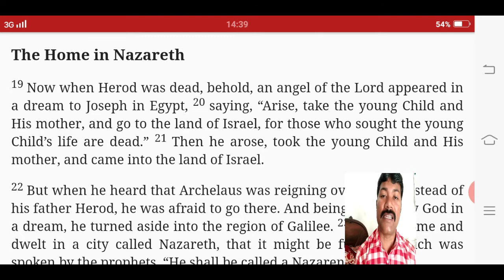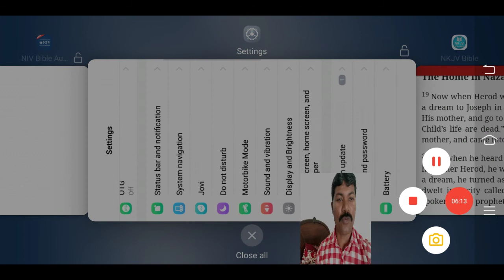Reading#3/English Bible to Urdu Hindi Translation/Matthew 2:19-23/Waheed Anthony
In this video English text from English Bible(NKJV) has been read with Urdu Hindi translation. You will learn different sentence structures along with vocabulary.